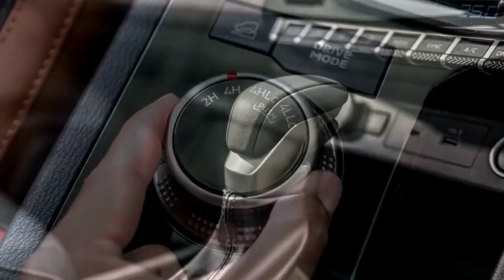2024 Mitsubishi Pajero Sport Unleashed: Exciting Features and Design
2024 Mitsubishi Pajero Sport Unleashed: Exciting Features and Design